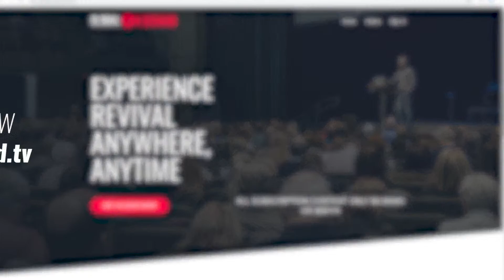Apologetics, Miracles, and Evangelism: Craig Keener and Randy Clark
Should we expect to see signs & wonders when we evangelize today? How do we bring together logic, apologetics, and the power of the Holy Spirit? Sit in on an unscripted conversation between Dr. Craig Keener and Dr. Randy Clark as they discuss church history, modern-day miracles, and more. God wants to use our minds and the miraculous power of the Spirit to confirm the preaching of the Gospel! We are all equipped to go forth and advance the Kingdom.